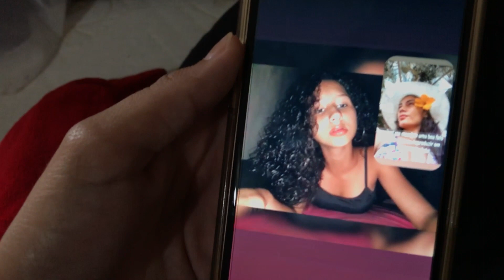REPRODUZINDO FOTOS DAS SEGUIDORAS | NAUANNY ORLANDINI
Olá meus amores tudo bom, espero que tenham gostado do vídeo de hoje, é o primeiro vídeo nesse tema que faço, e se vcs quiserem mais comente aqui em baixo que trago mais aqui no canal ok!!

OBRIGADA A TODAS AS MENINAS QUE PARTICIPARAM..

ME SIGA NO INSTAGRAM PARA ME ACOMPANHAR MAIS DE PERTO

BJS, FIQUEM COM DEUS!.